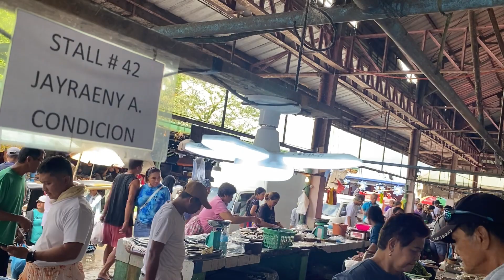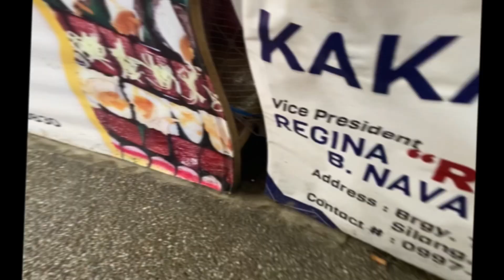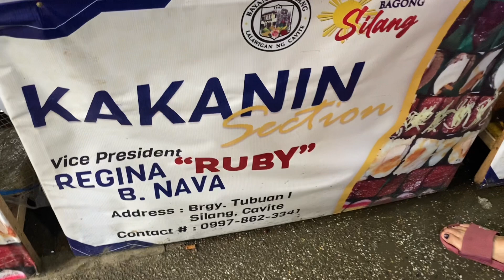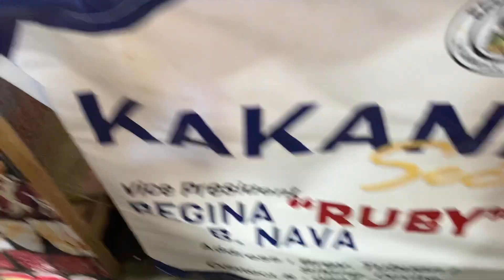Market Day in Silang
Pamilihang bayan ng Silang Cavite